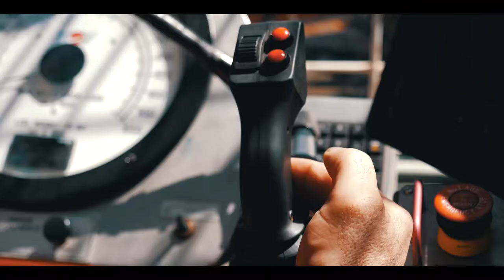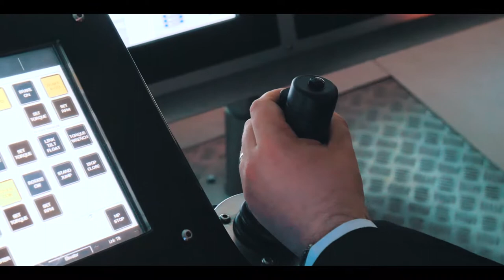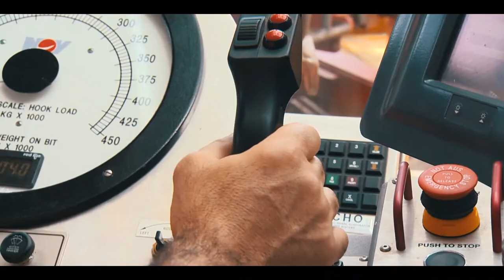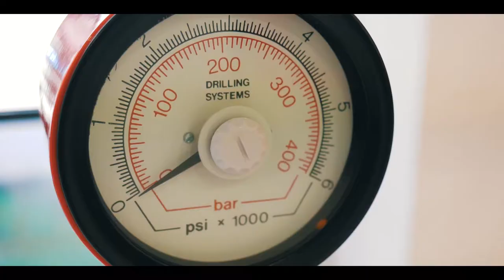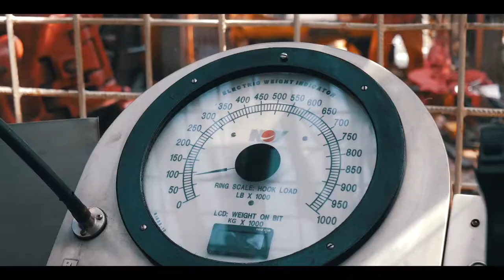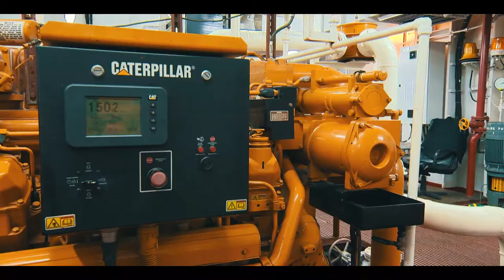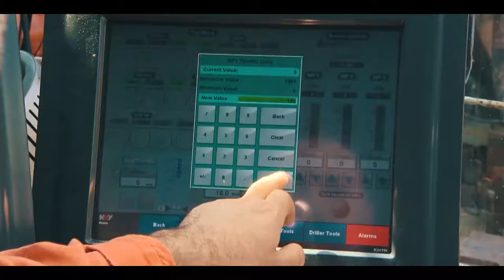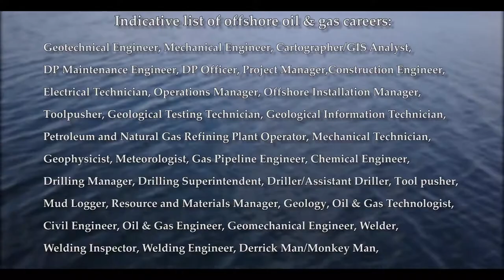Blue Careers in Offshore Oil and Gas: Welcome Onboard!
Blue Careers in Offshore drilling for Oil and Gas: Welcome Onboard!